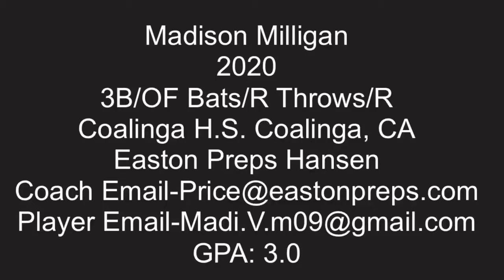2020 Madison Milligan Third Base Softball Recruit Skills Video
Madison Milligan
2020
3B/OF Bats/R Throws/R
Coalinga H.S. Coalinga, CA
Easton Preps Hansen
GPA: 3.0